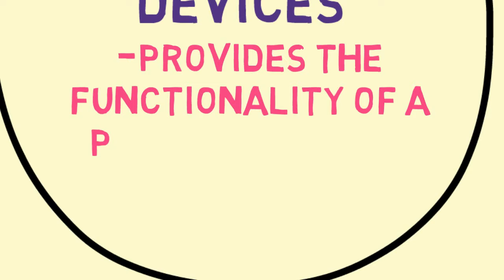Tan Kee Gen